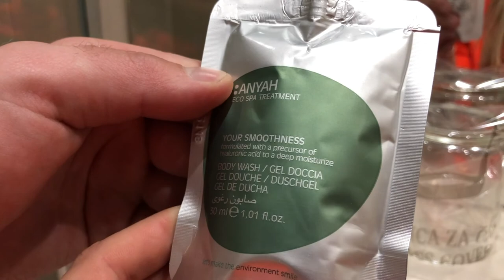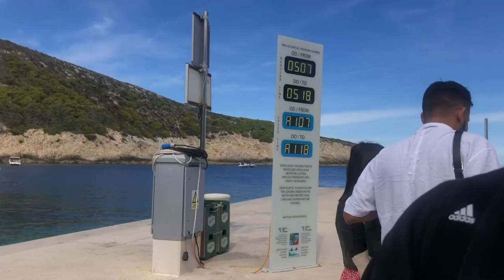CROATIA VLOG!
WE WENT TO CROATIA ON PUR FIRST HOLIDAY ABROAD TOGETHER!

Welcome back! I hope you enjoy this video and watching what seb and I got up to in Croatia on our first holiday since the Covid pandemic! Croatia was incredible and we had so much fun! Although it looks like seb hates being on camera it’s actually the opposite! He was the one that wanted me to film and has been bugging me to get the vlog up 😂